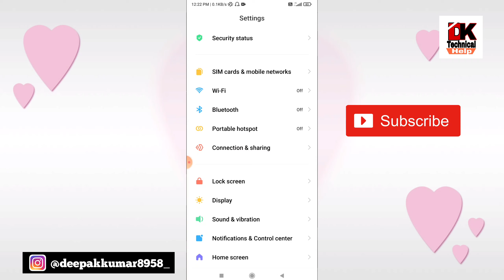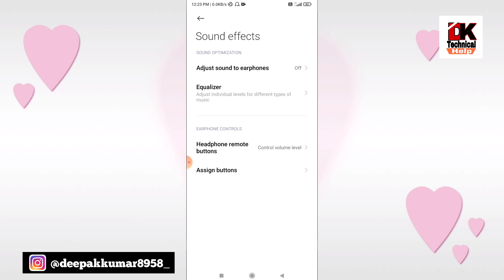Redmi Showing Headphone symbol Problem solved | DK Technical Help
Hello दोस्तो इस वीडियो  मैं हमने बताया है कि आप किस तरह से होने बाली problem को कैसे ठीक कर सकते है

Tag.

Disclaimer_